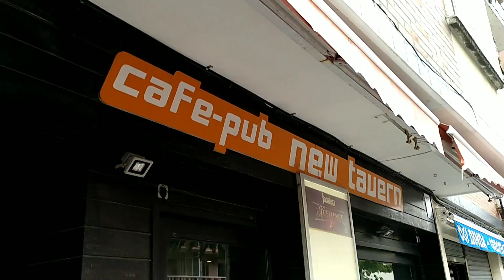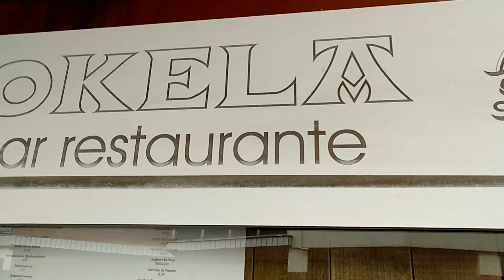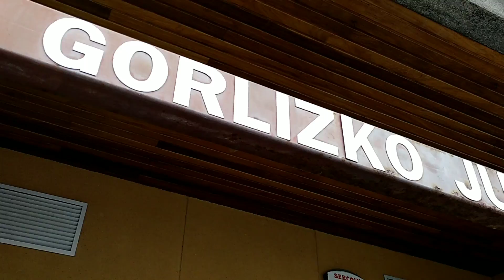Comer es un placer: Pintxo Pote Micológico por Gorliz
✈ ¡SÍGUEME!
✈ INFO TÉCNICA:
✈ Hecho con cariño en algún lugar del mundo ✈